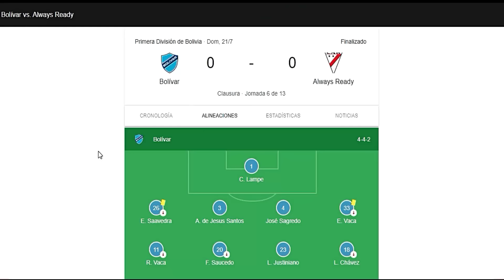💥¡CON CAMBIOS OBLIGADOS, ASÍ FORMARIA LIGA PARA LA REVANCHA!.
AYUDANOS A SEGUIR CRECIENDO!!!